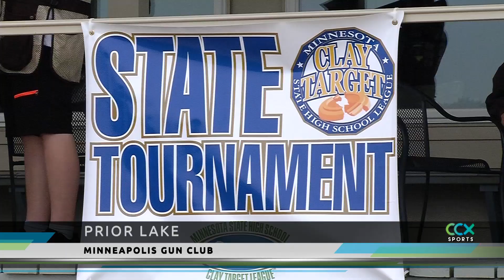Clay Target Championships a Big Hit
The clay target shooting state tournament featured three teams and a handful of individuals from the northwest suburbs.

Hopkins finished fourth and Wayzata fifth in the team competition, with Champlin Park placing 24th.

Max Bunning of Wayzata tied for 21st place, hitting 97 of 100 targets.